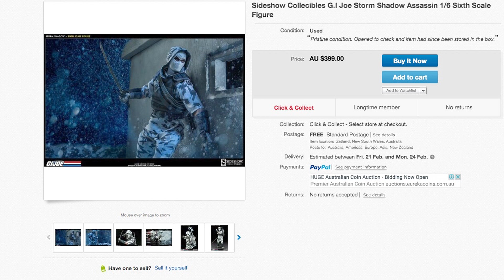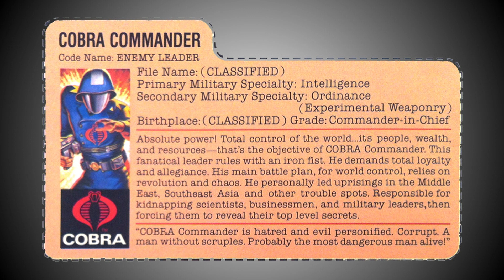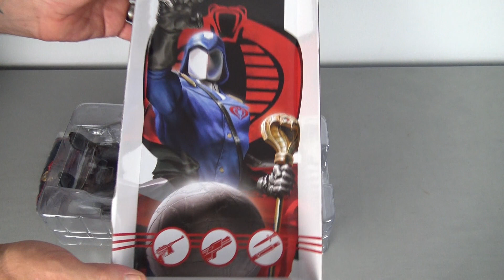Cobra Commander - Sideshow Collectibles 1:6 Scale GI Joe Action Figure Review - ARAH